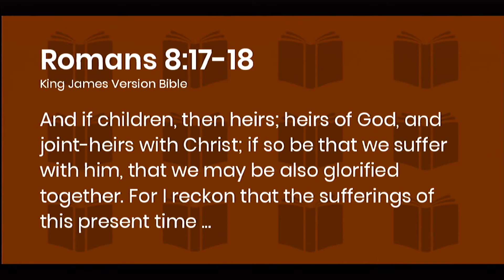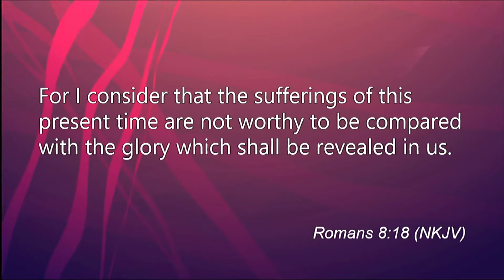What's Coming Is Better Than What's Been